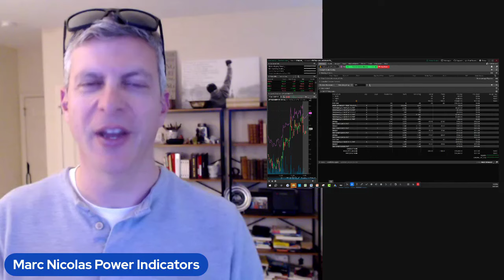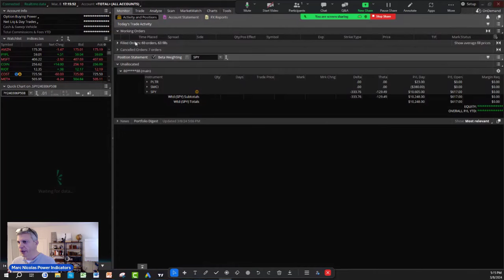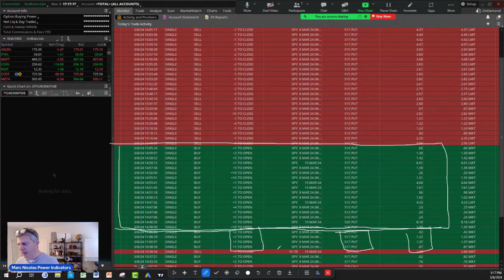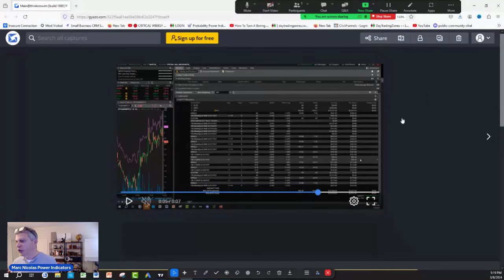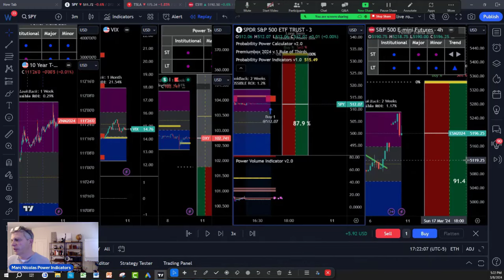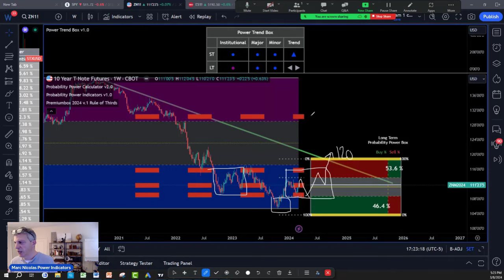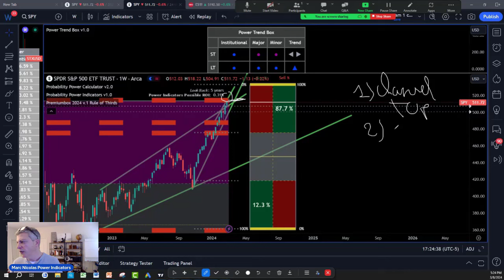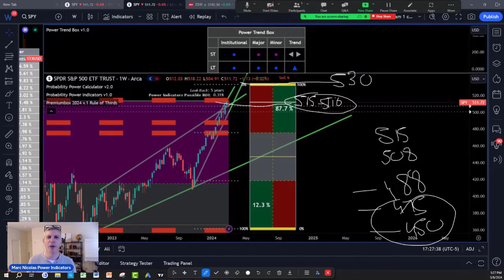Market Crash or Healthy Pull Back (10k Profit Case Study)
Brace for impact or ride the waves? Explore a real-life case study showcasing a $10k profit amidst market fluctuations. Gain insights into distinguishing between a market crash and a healthy pullback. Whether you're a trader or investor, this video offers valuable insights to help you navigate uncertain market conditions. Don't miss this essential guide to making strategic decisions in your investment journey!

What is Next:
1)✅ Get Your New FREE Unique Visual Indicator
For Swing Trading & Long-Term Investing:

2)✅ Seeing IS Believing NOTHING TO LOSE EVERYTHING TO GAIN: FULL POWER INDICATORS SUITE ACCESS  RISK FREE 30 days TRIAL Money Back Guarantee:

3) 🌟 Ready to unlock the Secrets of the Wealthy? Join our FREE Funding and Wealth Community now! 🚀💰

4) Join Our Lifetime Income Partner Program : LIFETIME INCOME Partner Program

5) Get 30 Days Risk Free Premium Probability Power Indicators Suite - All In One ( Apply One time Order Coupon on the Monthly Subscription.

6) ⬇Download our 📱 Iphone App Get the buy caution Sell Zones for the ES S&P 500 futures FREE everyday, get notifications for new videos  and live social media times ext...Also if you are interested in Long Term and Swing Trading crypto options and Stocks for income and wealth check the app premium stuff

7) Get Trading View discount on second recurring payment money 💵 $10 dollar 💵 for monthly and $30 dollars for yearly packages 📦 with our partner link program: